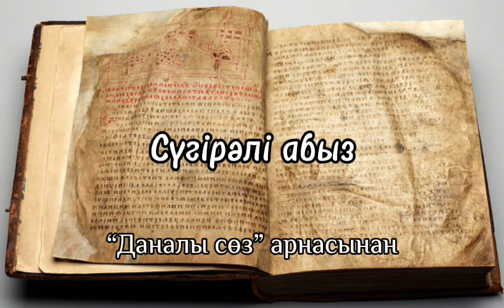ДҮНИЕДЕ НЕ ӨЛМЕЙДІ?/Жиренше шешен/Жиренше шешеннің тапқырлығы/Даналы сөз